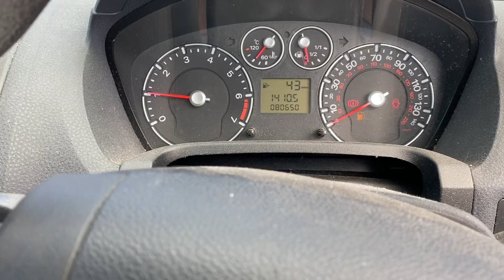Разборка Ford - Fiesta 2001-2007, 1.2 (VIN: WF0DXXGAJD7U68159) MJ57VLL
Основные характеристики:
Год выпуска: 2007
Двигатель: 7U68159
Объём двигателя: 1.2
Тип двигателя: Бензин
Коробка передач: КПП 5-ст.мех.(МКПП)
Кузов: Хэтчбэк 3 дв.
Смотри каталог запчастей Ford - Fiesta 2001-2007 на :
⏰ Режим работы колл-центра:
08:00 – 20:00 – ежедневно

Для наших покупателей:
- бесплатная доставка;